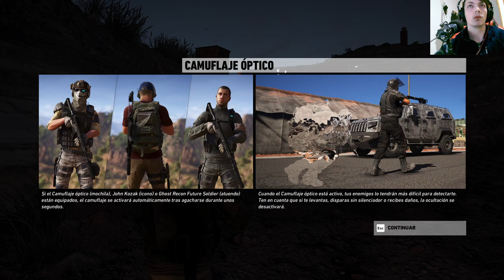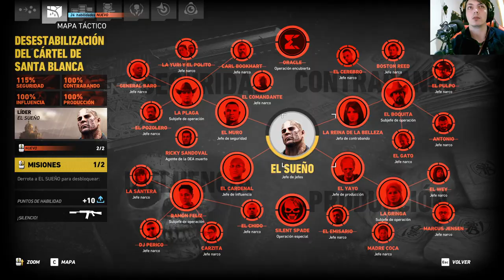La historia de Tom Clancy's Ghost Recon Wildlands | En Español | Capítulo 72